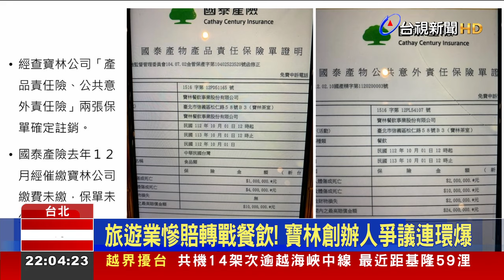寶林「刻意漏登」北市1分店 蔣萬安：依法重罰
「寶林茶室」創辦人「黎仿軒」終於現身，到北市府進行「行政調查」，但面對媒體追問，全程避而不答；今天(28)衛生局更查獲「寶林」在台北市「刻意漏登」一家 位在松山區的餐廳，直到昨天都還有營業，市長 蔣萬安震怒下令「一定重罰」、最高將開罰300萬；但「寶林」的兩張「責任險保單」都過期、甚至拿「過期單據」矇騙衛生局，外界擔心，未來「死傷者」恐怕求償無門，法務局強調，不排除對寶林進行「假扣押」。市府最新追查，從3月17號到25號，寶林 遠百A13店，一共有91筆消費紀錄，提醒這段時間的用餐民眾，有不適，一定要盡速就醫。